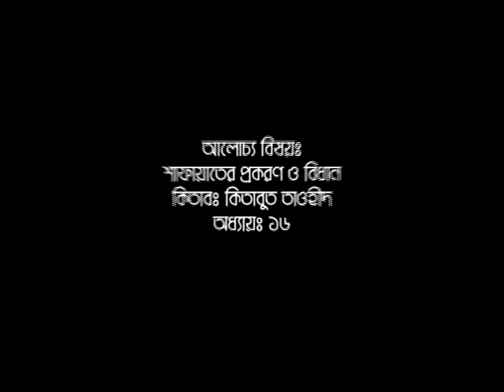408 Shafayat er Prokoron o bidan